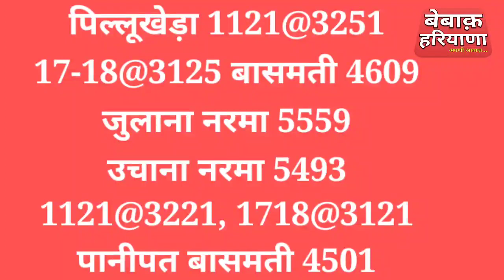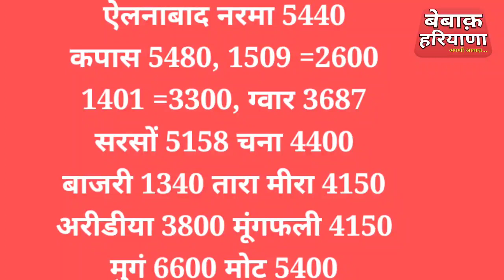अनाज मंडियों में नरमा 1121 बासमती 1509 बाजरा 1718 सरसों 1401 ग्वार मोठ मूंगफली चना तारामीरा के भाव।